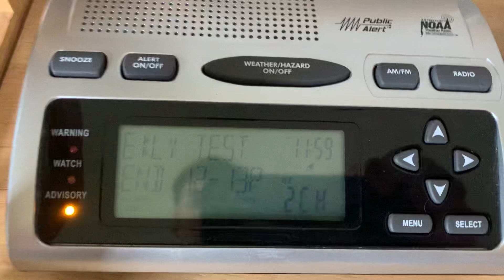5/15/24 - RNK Weekly Tests || EAS 1,249-1,251